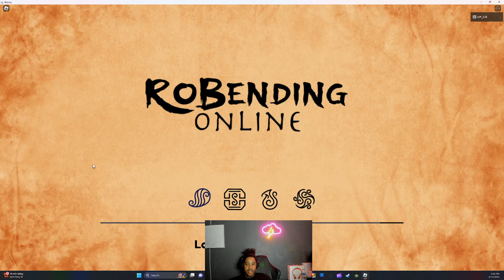IS CHANGING YOUR ELEMENT POSSIBLE IN ROBENDING!!!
comment something